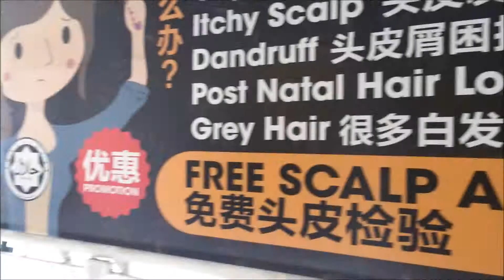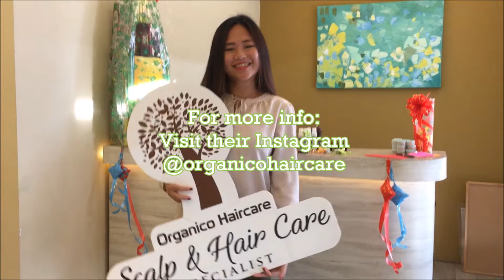Trying out scalp treatment for the first time!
I finally got to go for a scalp consultation and treatment. Turned out that I have oily scalp and there are lines on my scalp due to stress! I learned so much about my own head skin and realised how important it is to take care of especially when I love to have long hair (before I lose it all)!

Big thanks to Organico Haircare for the treatment x
More info in their Instagram: @organicohaircare